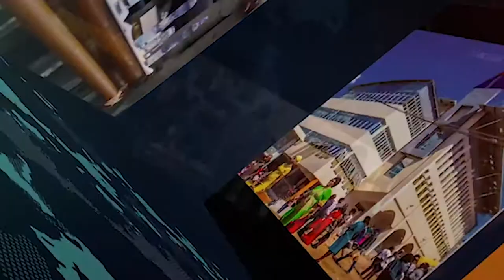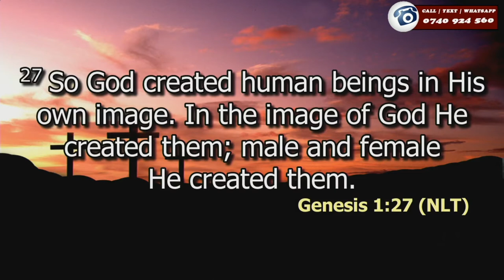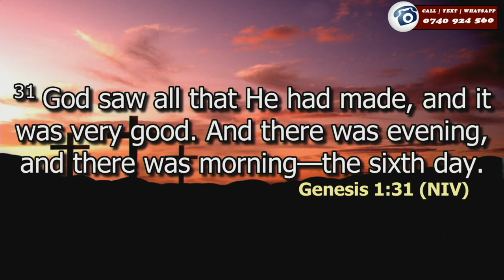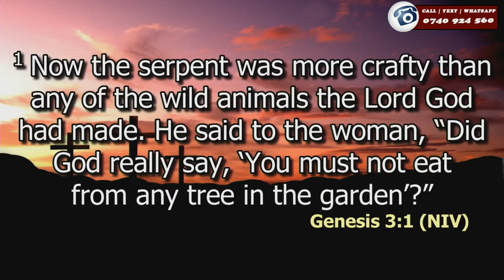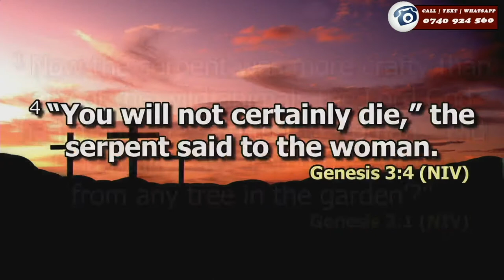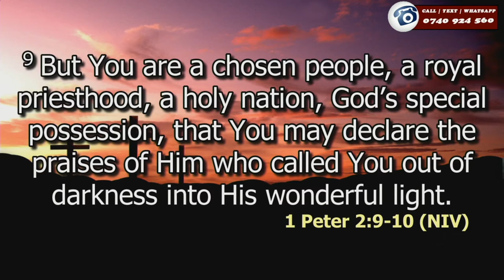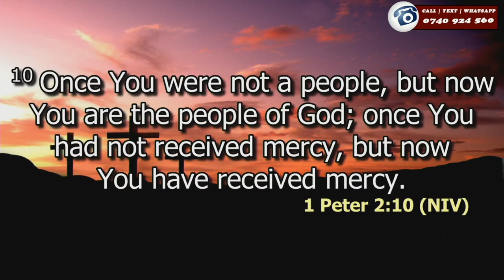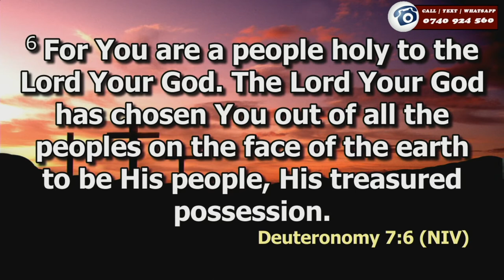Don't loose your identity in Christ | Rev. Sospeter Kaunda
Gen 1:27
So God created human beings[d] in his own image.